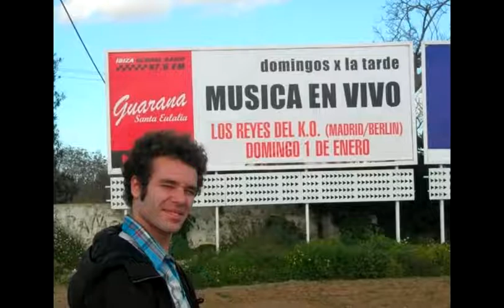January 2006 The Dog Days of winter in Guarana